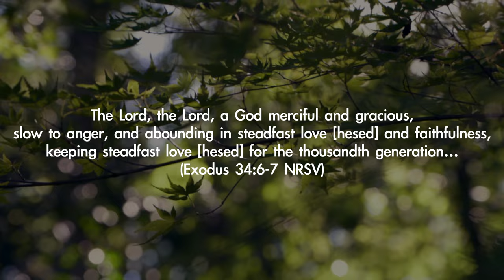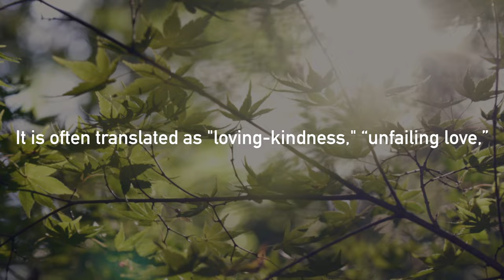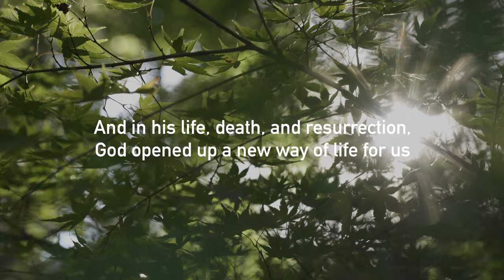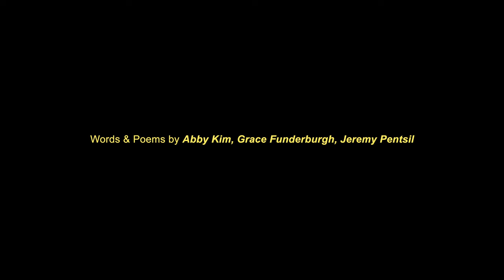HESED | Lost in Translation | A collectively spoken film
This is a new series we are starting that covers words from different languages.
Specifically, words that are hard to describe and tend to be "lost" in translation to English.

Featuring: Abby Kim, Grace Funderburgh, Jeremy Pentsil
Narrator: David Lee
Co-produced: Grace Funderburgh, Yohan Lee
Filmed and edited: Yohan Lee